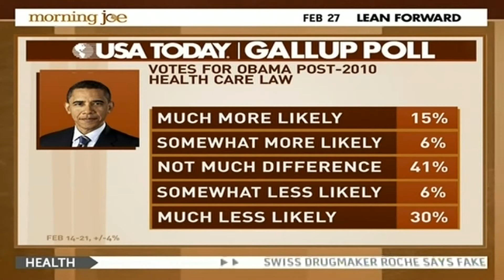MSNBC's Morning Joe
Durbin appeared on MSNBC's Morning Joe on February 27th, 2012 to discuss the economy, healthcare reform, and the war in Afghanistan.